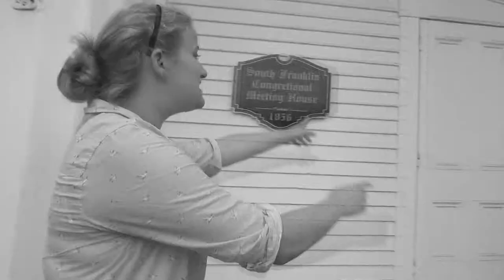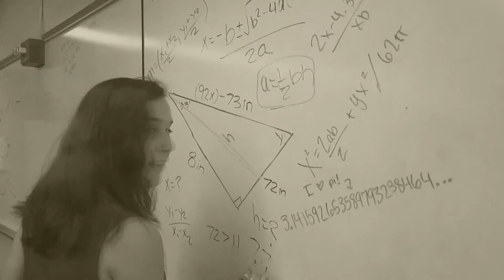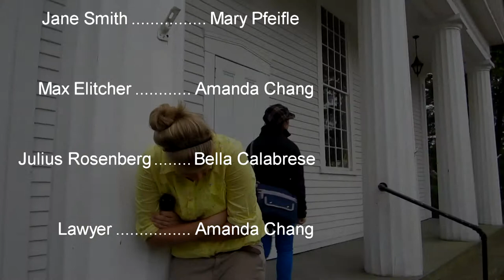Julius and Ethel Rosenberg: Cold War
A news broadcast project explaining the Rosenbergs and the Rosenberg Trials in the 1950s.